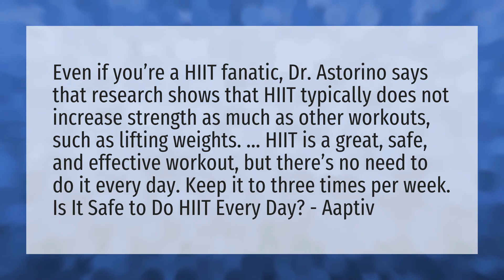What happens if you do HIIT everyday?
Sydney Cummings 60 Minute • What happens if you do HIIT everyday?